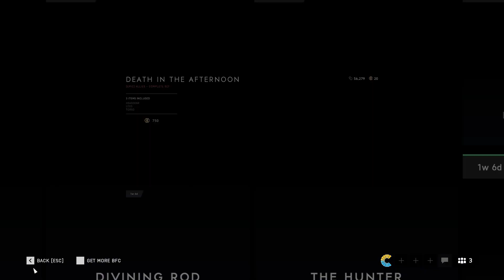Battlefield 5 - Armory Update (Death In The Afternoon, Resistance)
Small update to the armory, bringing some nice new stuff, but nothing much